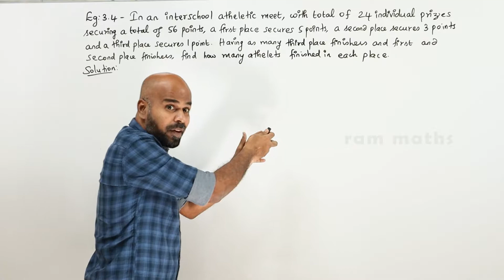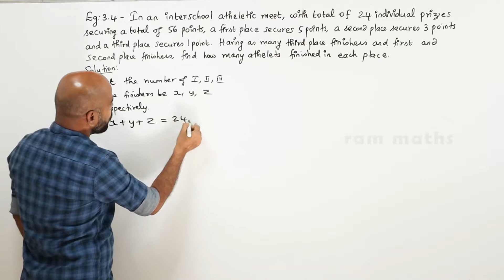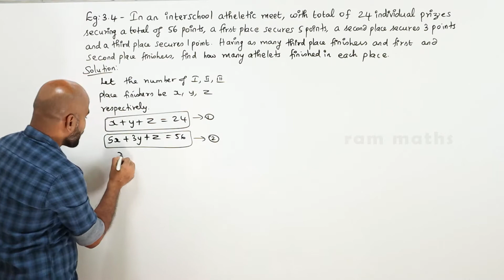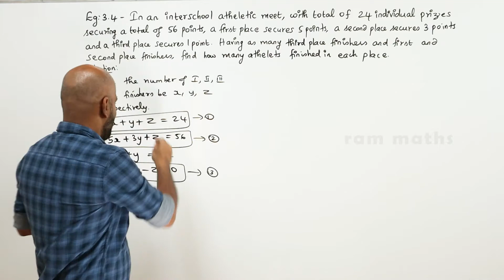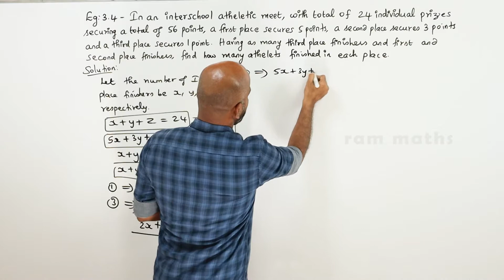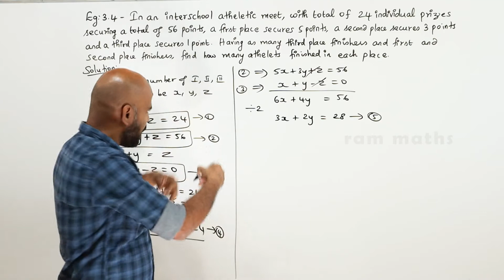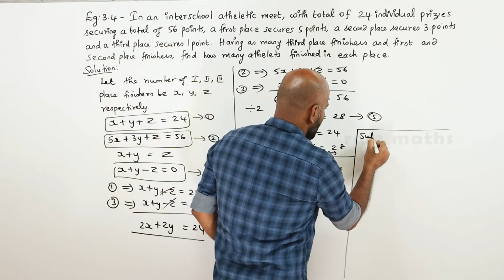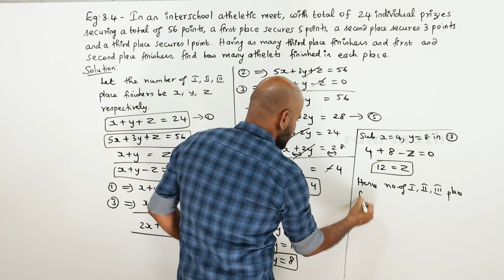10th | EXAMPLE 3.4 | ALGEBRA | CHAPTER 3 | STATE BOARD | RAM MATHS